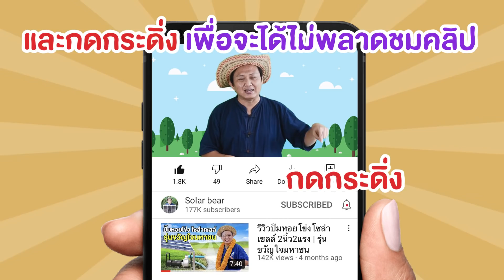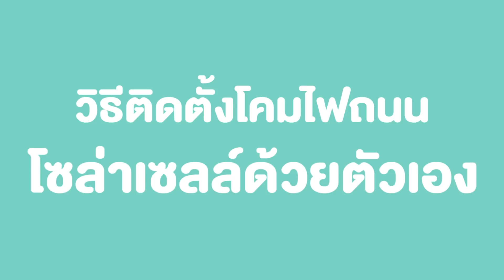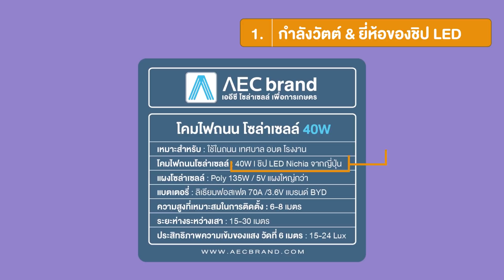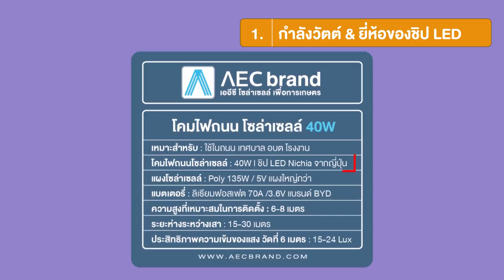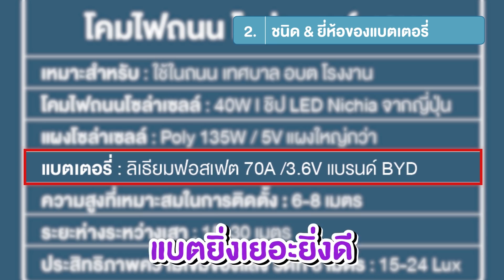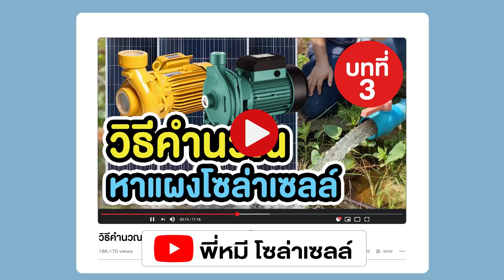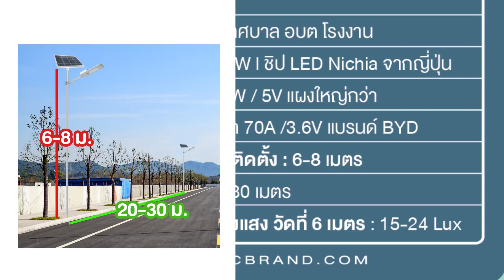รวมราคา โคมไฟถนน โซล่าเซลล์ สเปคใช้ในงานราชการ | TEL.080-986-9999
📌 คลิป : รวมราคา โคมไฟถนน โซล่าเซลล์ สเปคใช้ในงานราชการ